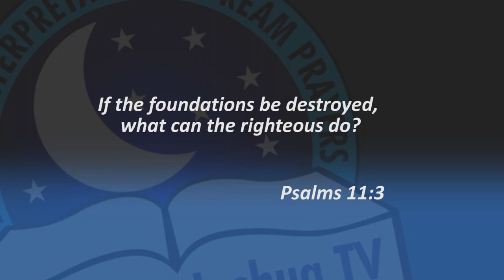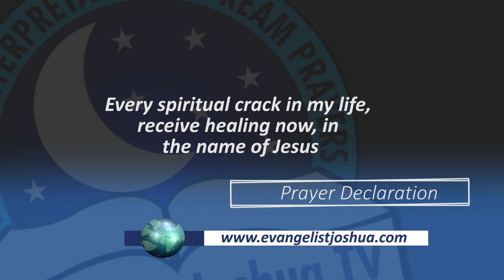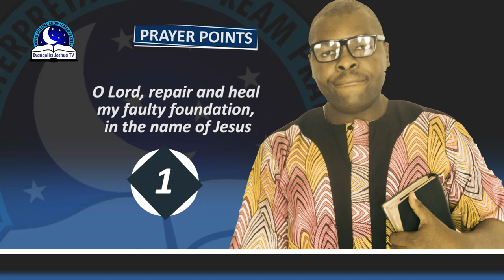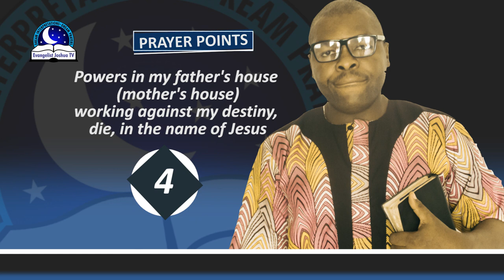Seeing A Cracked/Shaking Building - Cracked Wall Dream Meaning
Seeing a wall cracking building in dream is a sign of foundation issues. It reveals a lack of safety and settlement. Also, the sign can warn you of danger or spiritual attack against you. When your house cracked or shaken in a dream, be very careful, it is a sign of destruction, illness or death approaching. It might even be an omen of family problems. Pray for divine protection and security of your life and destiny.